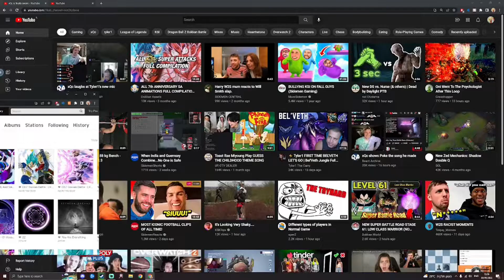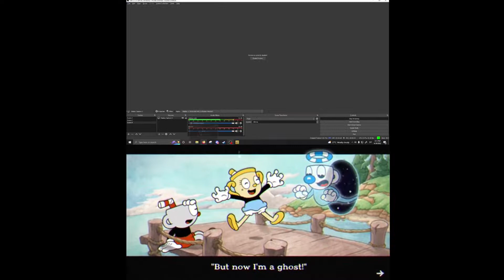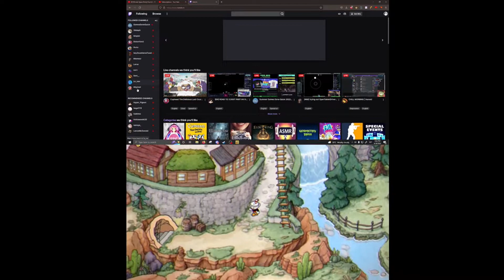Cuphead DLC | The Bootlegger Boogie Experience w/Kevelia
better late than never bud.
edited by @Kevelia